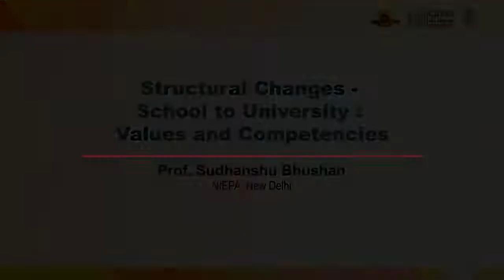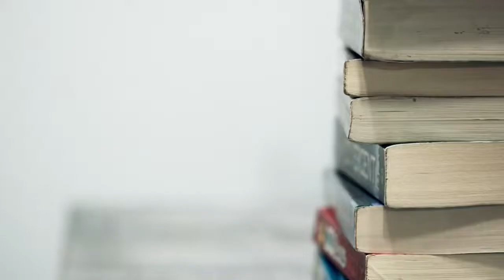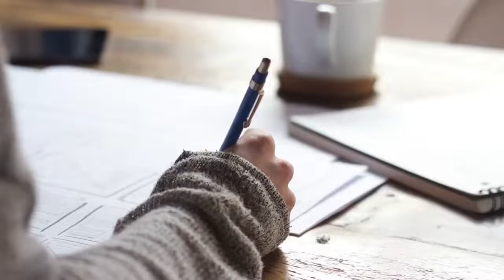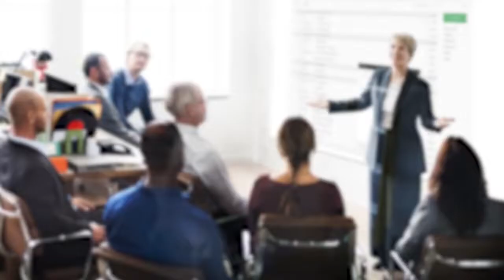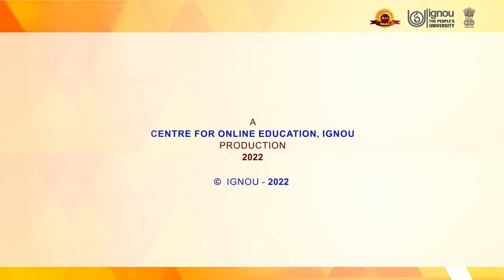10 Structural Changes School to University Values and Competencies